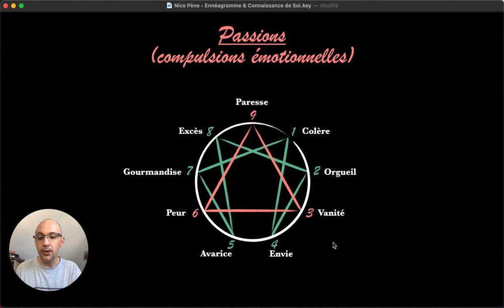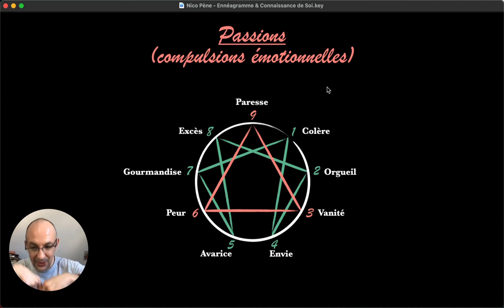Les Passions des 9 types ennéagramme (en 3 minutes)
Dans cette vidéo, je vais vous présenter les neuf types ennéagramme et leurs neuf passions émotionnelles. Nous allons explorer comment ces passions sont liées à chaque profil et à leurs ombres. Je vais vous expliquer en détail les caractéristiques de chaque type et comment ils se manifestent émotionnellement. Cette vidéo vous aidera à mieux comprendre les motivations et les comportements de chaque type d'ennéagramme.

00:00 Introduction
00:24 Type 1 - Passion de la colère
01:05 Type 3 - Passion de la vanité
01:26 Type 4 - Passion de l'envie
01:49 Type 5 - Passion de la variété
02:24 Type 6 - Passion de la peur
02:51 Type 7 - Passion de la gourmandise
03:20 Type 8 - Passion de l'excès